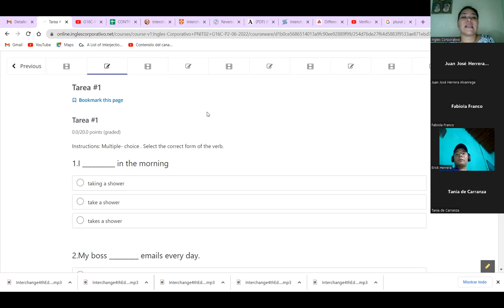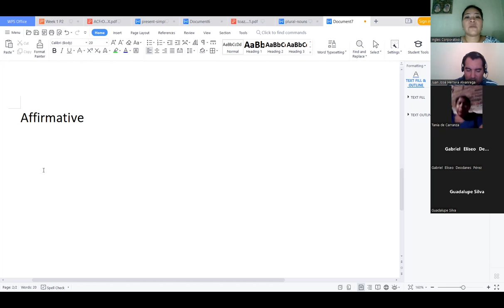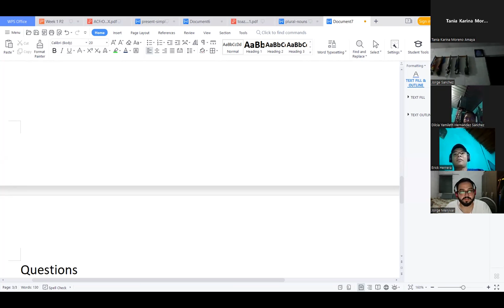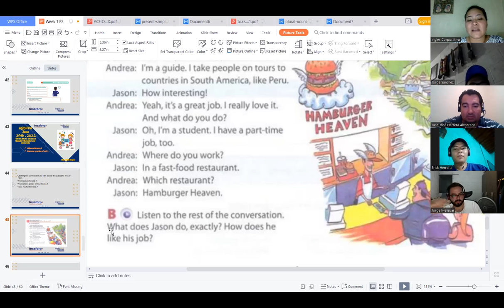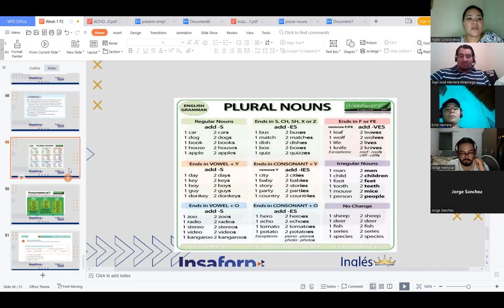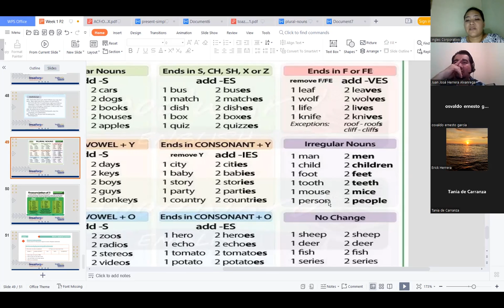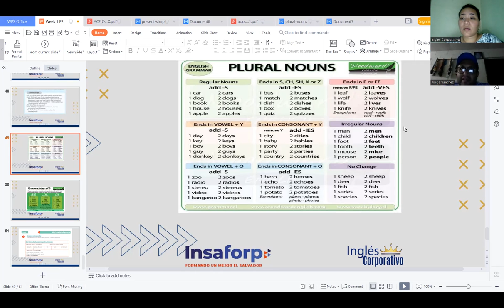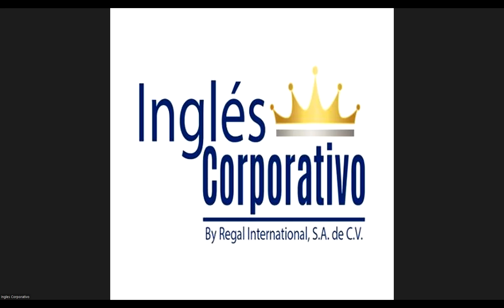Ingles Corporativo-29-06-2022- Unit 1 Recap- Grammar Practice